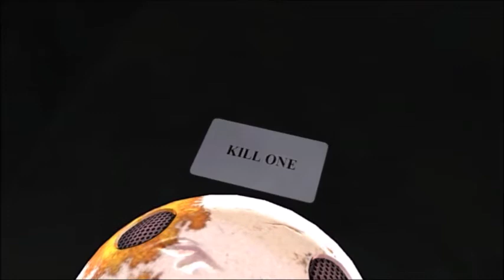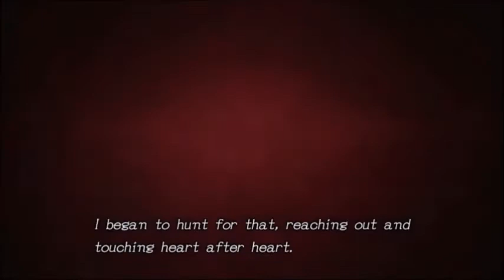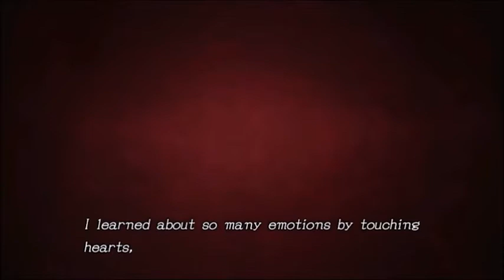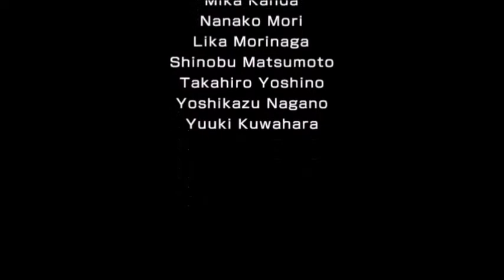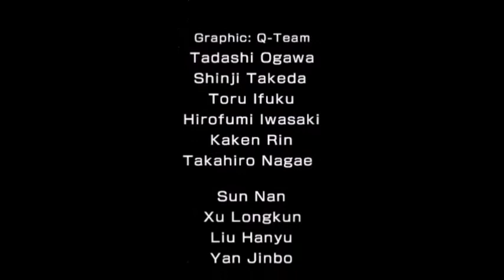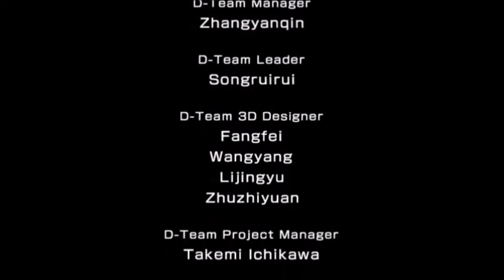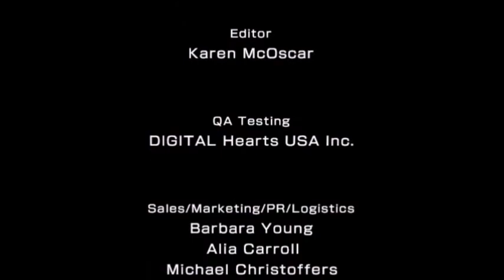A WINNING SMILE [Part 15] Zero Time Dilemma Blind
Ready... say fuzzy pickles!